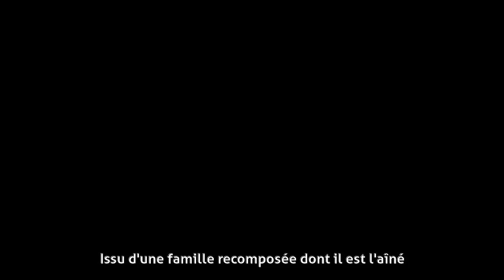Ludwig Briand - Biographie